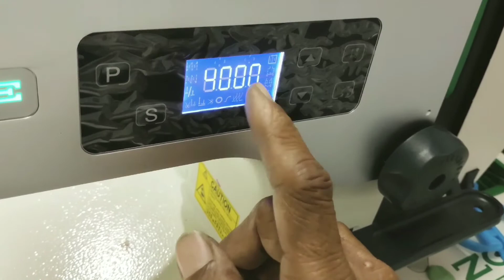కొత్త మెషిన్ ఎంత బాగుందో ఎంత స్పీడ్ కావాలి అంటే అంత స్పీడ్ ఆన్ చేసుకోవాలి zoJE sewing machine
new zoJE machine in telugu high speed stitching machine